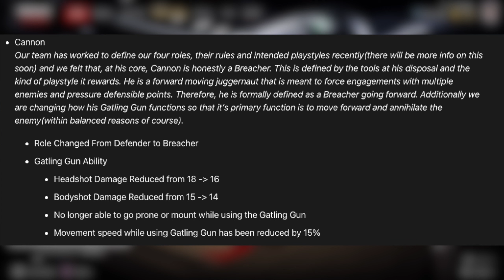I made the enemies RAGE QUIT in the NEW UPDATE (Rogue Company NEW UPDATE Patch)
They REVERTED the SMG nerfs and I am so happy lol. This game is so much better now with all the nerfs and buffs in the mid season update. Unfortunately, Vy and Dalilah got nerfed cause they removed Replenish which for my playstyle is crucial to have. Kestral got a huge buff tho cause she has Restock now which is like Replenish. But now that SMGs are buffed, I can use the other Rogues I don't have maxed out. Variety is key. Still can't believe I won that clip contest! Dudes were MAD LMAOO.

I made the enemies RAGE QUIT in the NEW UPDATE (Rogue Company NEW UPDATE) | Greggs

I don't make videos for kids.
depressed emo loser